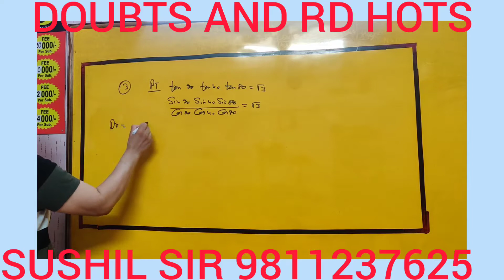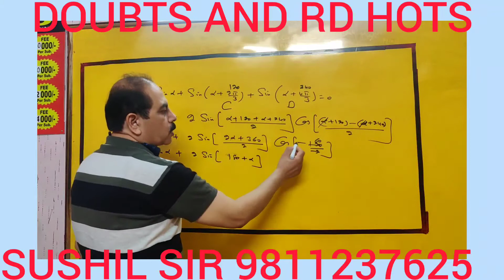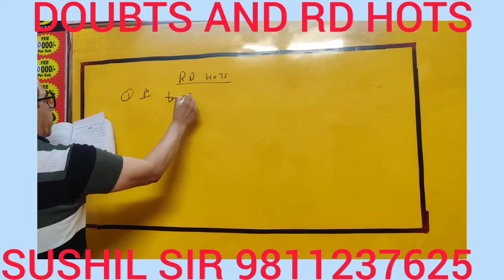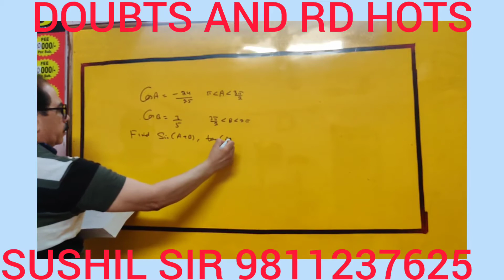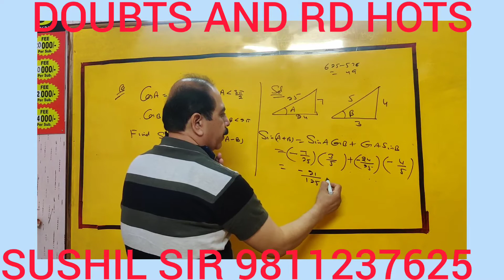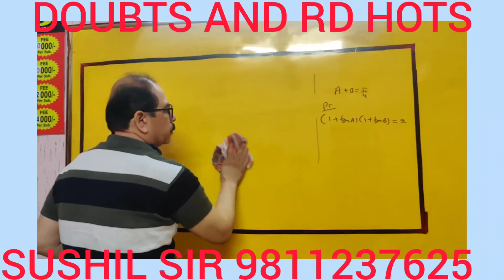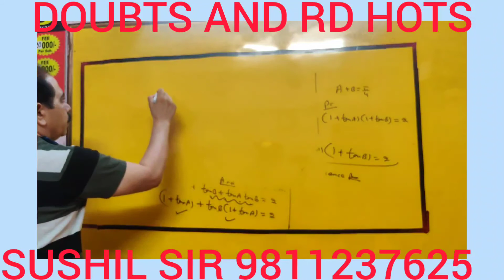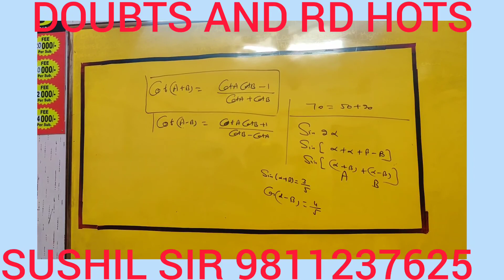21E 6-CH3 TRIGO DOUBTS & RD HOTS